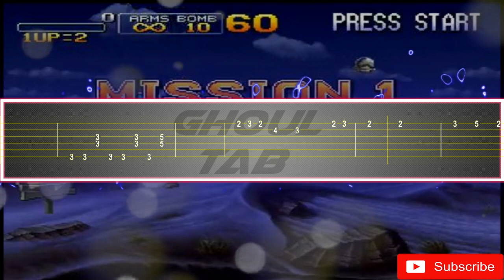Metal Slug X Judgement - Mission 1 (Guitar Tab 譜 Tutorial)